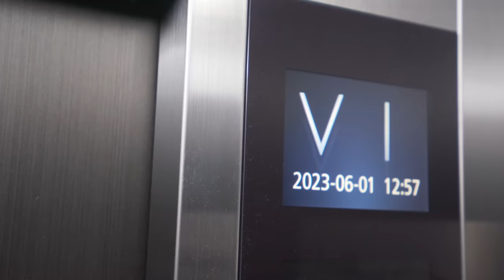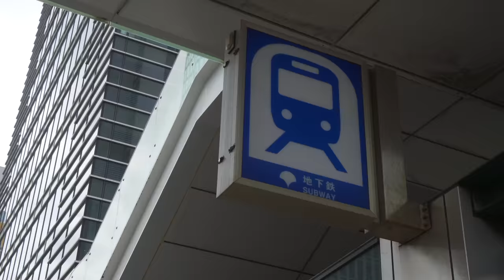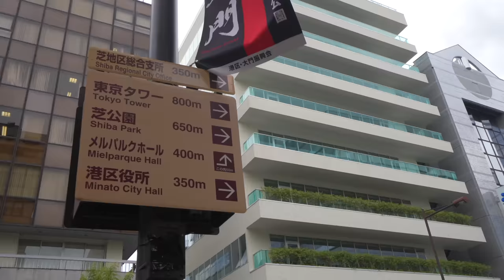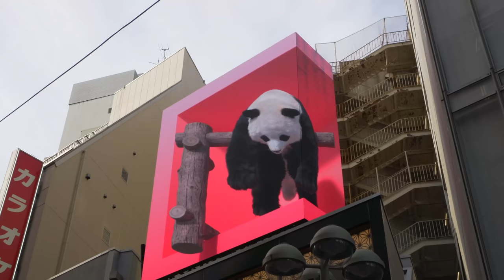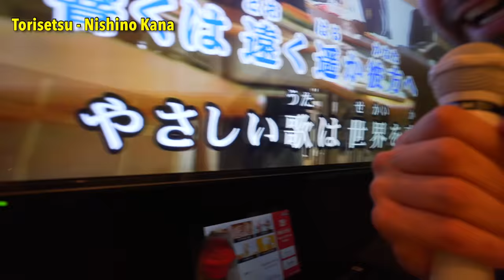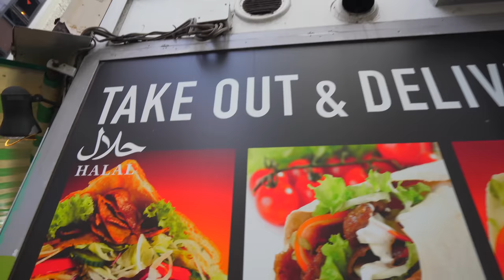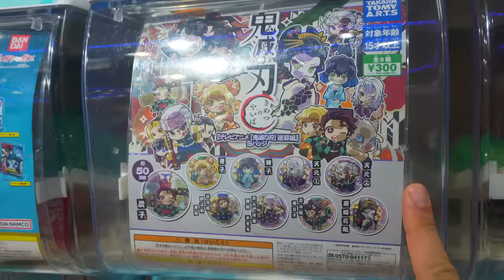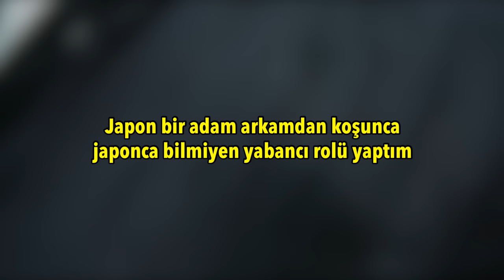Çok Beklenen JAPONYA Vlogu! 🇯🇵 (4 Yıl Sonra)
Dünya Turumuzda Bugün: Japonya'ya gidiyoruz. Japonya'da ilk günümüz, Japonya'da ilk gün neler yaşandı, Japonya'da neler yedik, Japonay'da ne yenir, Japonya'da nerelere gidilir, Japonya'da karaoke ve çok çok çok daha fazlası ile bol sushili bol onigirili Japon Hamza ile Japonya'da ilk gün!!